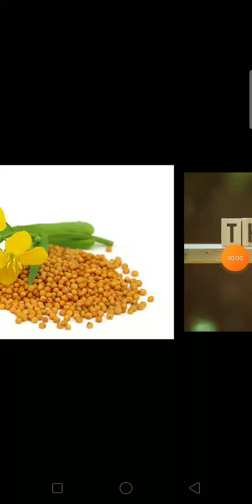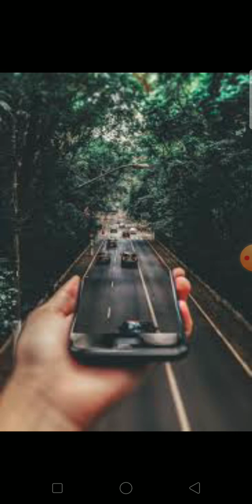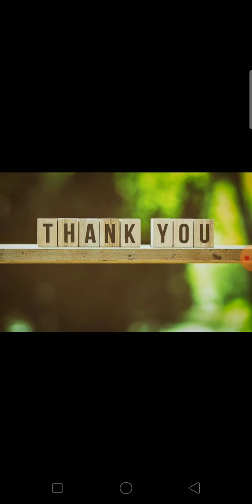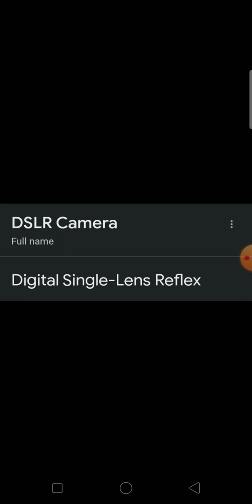CAMERA 📸📸🤳 QUALITY kaise improve kre